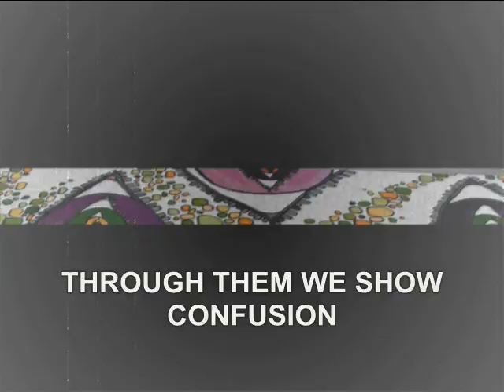Art - Eye - World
Eyes is one of our most important means of communication. Often they say the most.
This video is about my work in biennial Eksperimenta! in Tallin.
Liva Vilnite - Latvia
2011